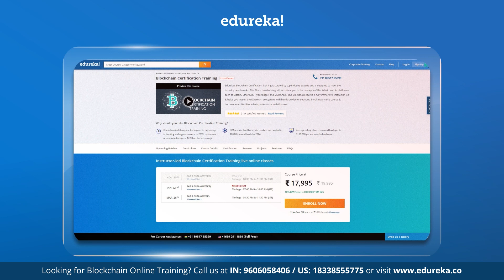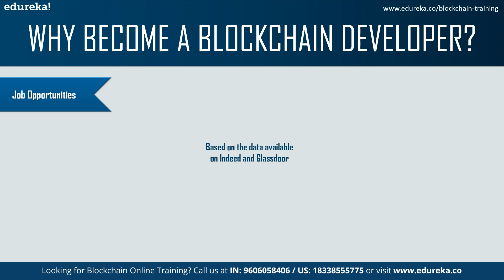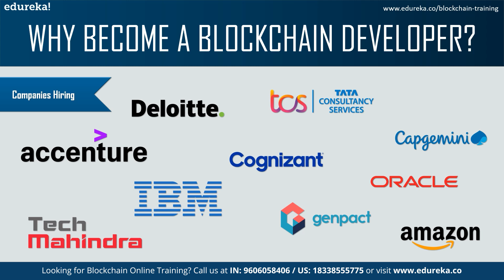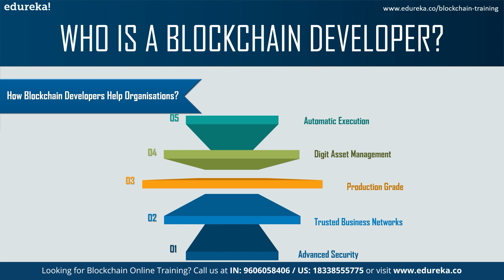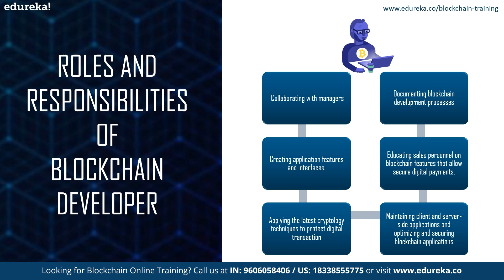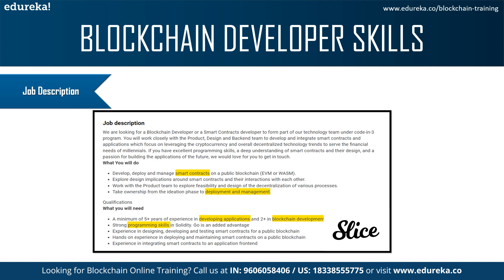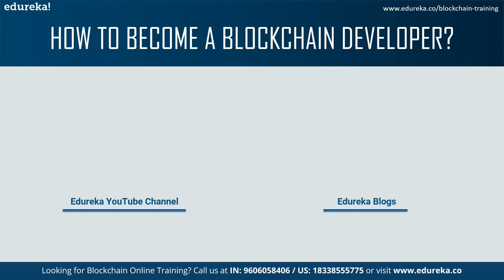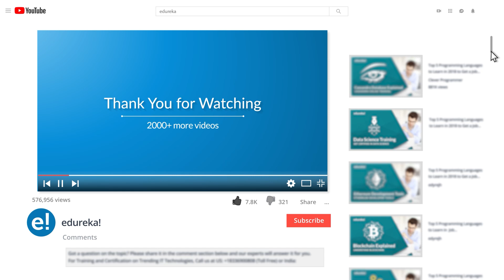How to become a Blockchain Developer | Roadmap for Blockchain Developer | Edureka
This Edureka video "𝐇𝐨𝐰 𝐭𝐨 𝐛𝐞𝐜𝐨𝐦𝐞 𝐚 𝐁𝐥𝐨𝐜𝐤𝐜𝐡𝐚𝐢𝐧 𝐃𝐞𝐯𝐞𝐥𝐨𝐩𝐞𝐫" will guide you through the steps to learn and have a successful career in Blockchain Development. This video will help you to become a Blockchain Developer in 2022.
00:00 Introduction
00:47 Agenda
01:03 Why become a Blockchain Developer
02:30 Who is Blockchain Developer
03:34 Roles and Responsibilities
04:27 Blockchain Developer Job Description
05:40 Blockchain Developer Skills
06:07 How to become a Blockchain Developer

📝 Do share your experience of How to become a Blockchain Developer in the comments below.📝